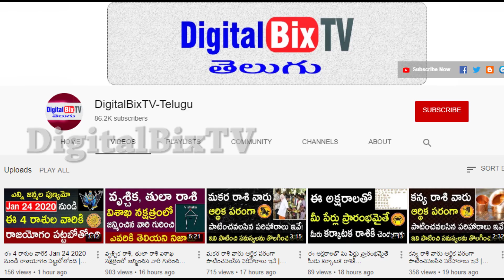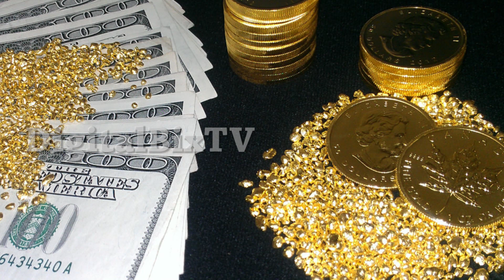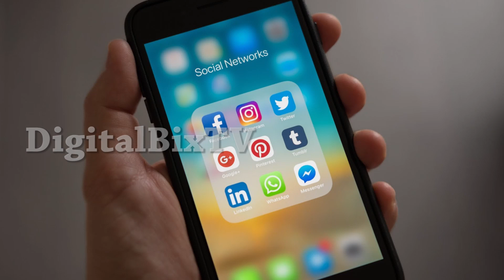సంక్రాంతికి ముందే బంగారం ధర భారీగా పడిపోవడానికి గల కారణాలు ఇవే! | Reasons Behind Gold Price Down